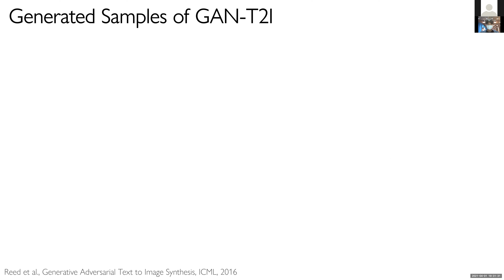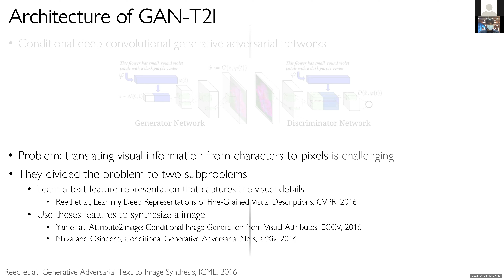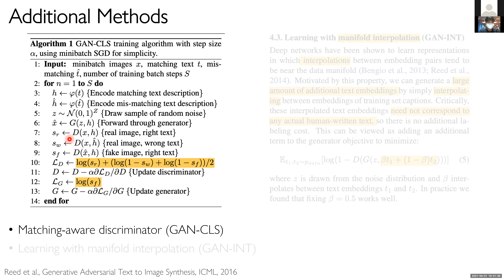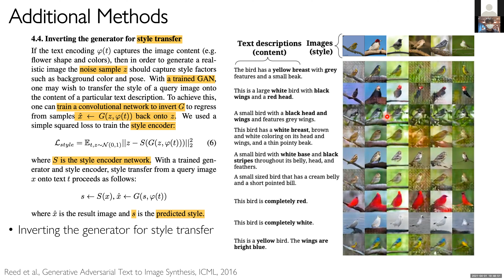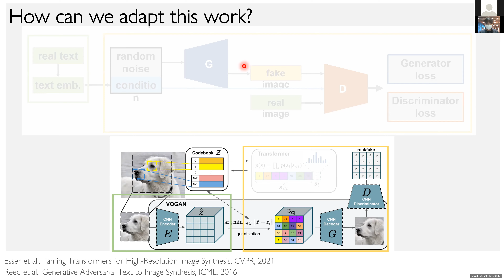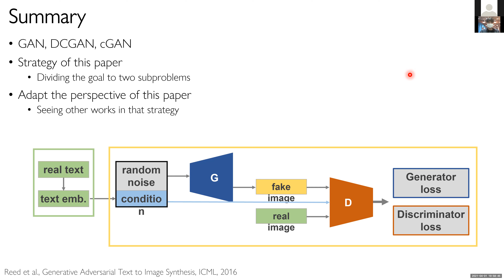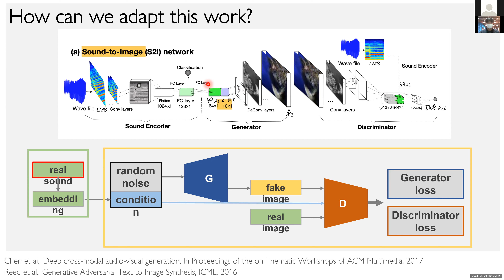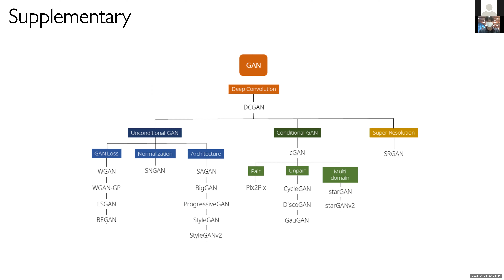Generative Adversarial Text to image synthesis [20210401, HaHyunwoo]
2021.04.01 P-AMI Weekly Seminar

[Reviewed Paper]
Generative Adversarial Text to image synthesis

[Speaker]
Ha Hyun-Woo